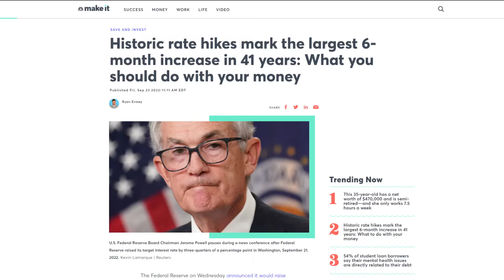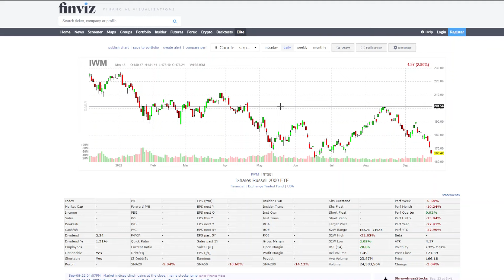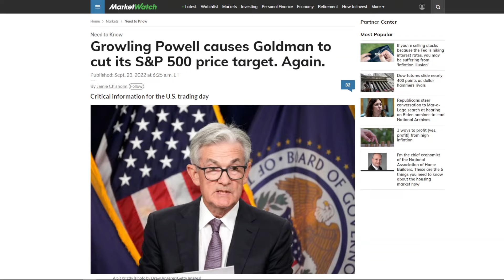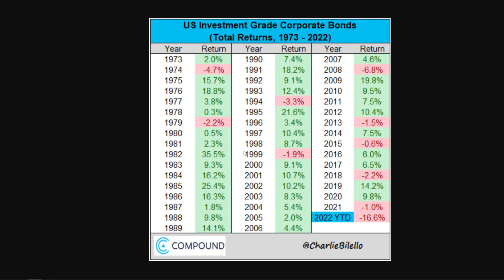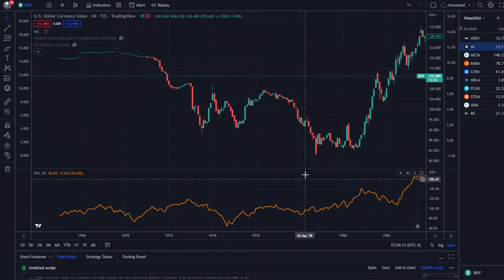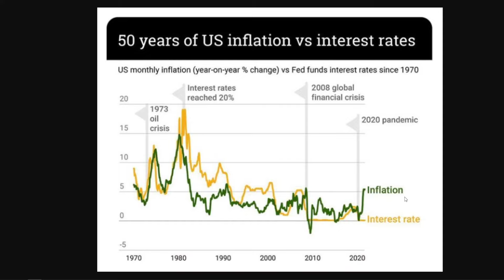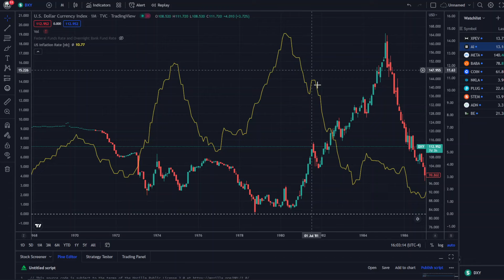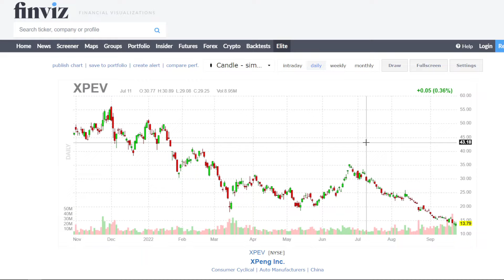Why I'm Not Selling A Single Stock - The New Bull Case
In this video, I breakdown the FOMC meeting, the interest rate hike and the summary of economic projections. I discuss why I keep investing in the stock market and how Jerome Powell may be misunderstanding inflation. 👍